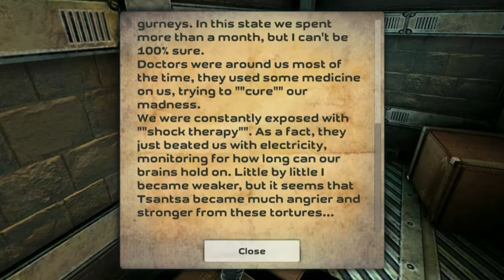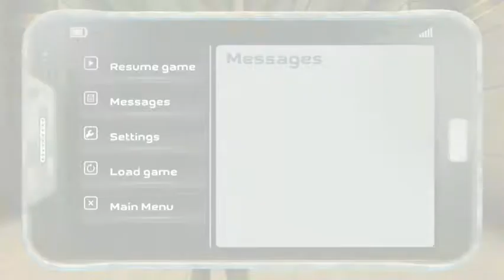Slaughter 2: Prison Assault - Part 3. Dikepung Sana Sini & Boss Pertama